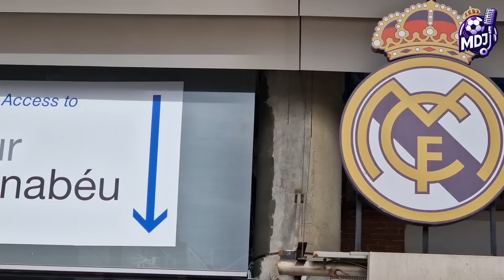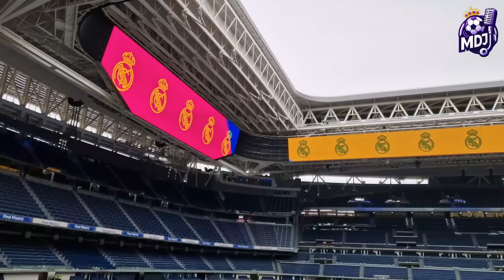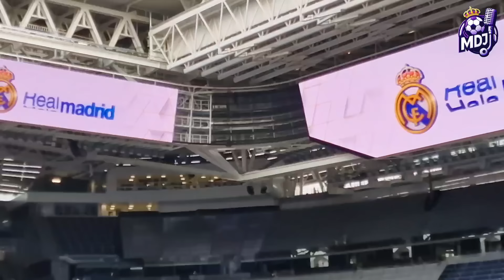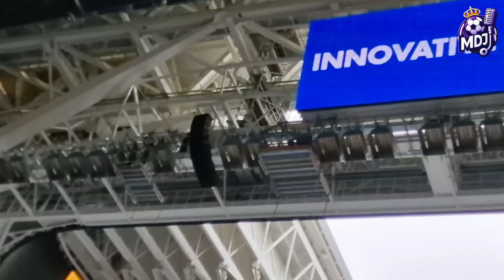🤯 SORPRESA en el INTERIOR 🚧 OBRAS del SANTIAGO BERNABEU (15 febrero 2024)